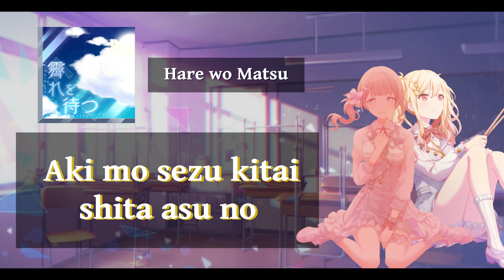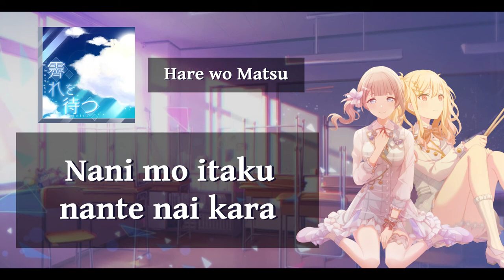Projekt Sekai - "霽れを待つ (Hare o Matsu)" by Orangestar [Honami/Saki Mashup]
LeoNeed supremacy!!! I love making Mashups like this so you can expect more in the future lmao

Tenma Saki (CV Isobe Karin)
Mochizuki Honami (CV Ueda Reina)